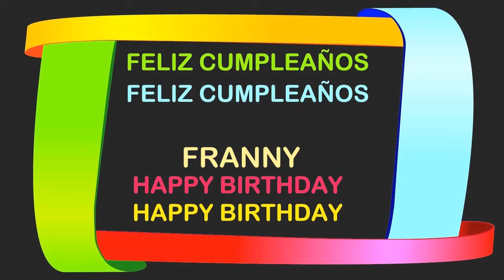Franny Birthday Postcards & Postales